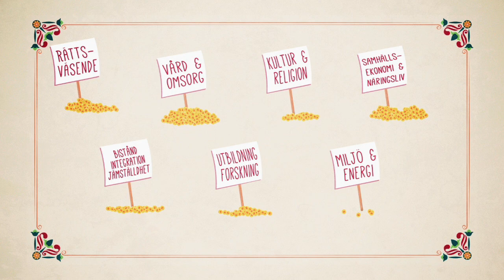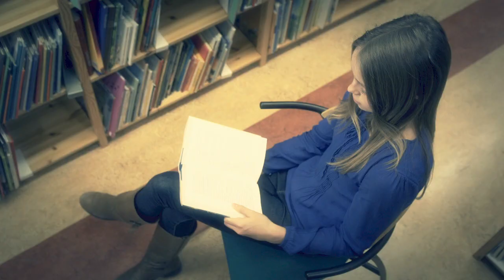Drömmen om demokrati - Skatt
Skattepengarna är ett av politikernas viktigaste verktyg. Skatten vi betalar på det vi tjänar och det vi köper hamnar i statens spargris och delas sen ut igen till oss alla. Det är politikerna, folkets representanter, som bestämmer hur skattepengarna ska fördelas.

Om Nyanländ
Nyanländ är en serie från UR som riktar sig till nyanlända i Sverige. Vårt mål är att var en kompass till att du ska kunna bli mer delaktig i det svenska samhället.

Alla program finns att se eller lyssna på och för användning i skolan på